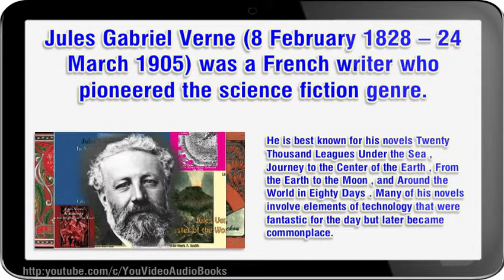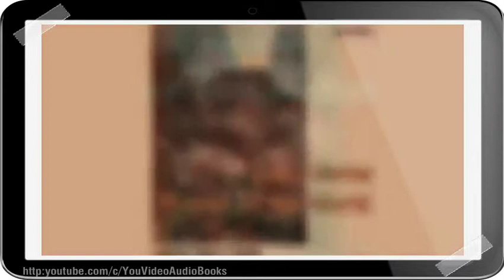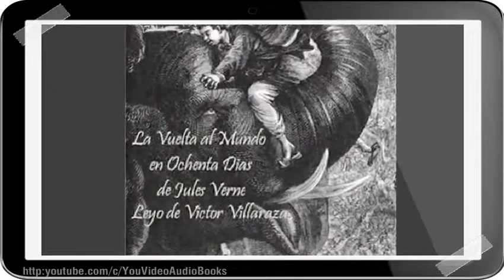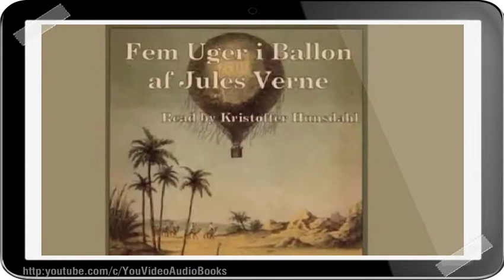Jules Verne. A public domain audiobooks. Recorded by LibriVox.org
Jules Gabriel Verne (8 February 1828 – 24 March 1905) was a French writer who pioneered the science fiction genre. He is best known for his novels Twenty Thousand Leagues Under the Sea (1870), Journey to the Center of the Earth (1864), From the Earth to the Moon (1865), and Around the World in Eighty Days (1873). Many of his novels involve elements of technology that were fantastic for the day but later became commonplace. Verne is the second most translated author in the world (following Agatha Christie), and his works appear in more translations per year than those of any other writer. Verne is one writer sometimes called "The Father of Science Fiction," as are H. G. Wells and Hugo Gernsback.